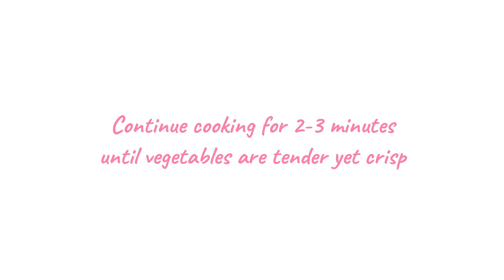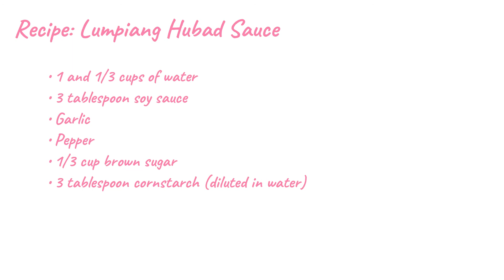3 Easy Filipino vegetable dishes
Teeny Kitchen's special compilation of veggies. Consist of Ginisang sitaw with kalabasa, Chopseuy with Whole Kernel corn and Lumpiang Hubad.